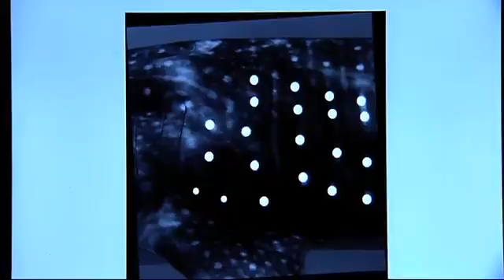Brad Norman, Rolex Laureate, 2006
Impelled by a love of the sea and its largest fish, the elusive whale shark, marine conservationist Brad Norman has created a photo-identification system to assist its conservation.